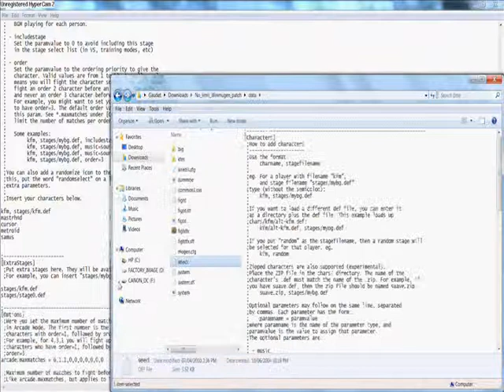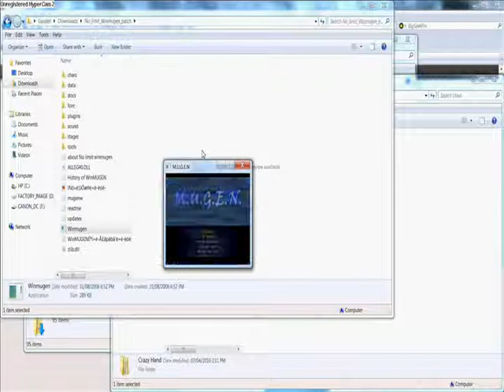How can I put my Crazy Hand file on MUGEN?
I know how to put other character in my MUGEN game but not CRAZY HAND! Can You please help me